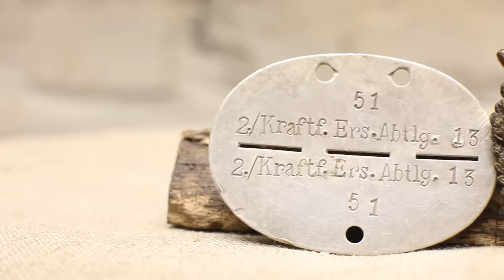German WW2 Badge Restoration and Conservation. 79 Years Underground! ASMR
WW2 German Infantry Assault Badge Restoration and Conservation. I found this German Badge on the battlefield with a metal detector. This is the Infantry Assault Badge. I decided to restore and preserve the Badge to preserve the history. I removed the rust and dirt and preserved the Badge. I hope you liked my restoration.